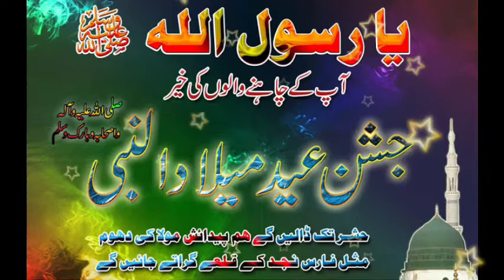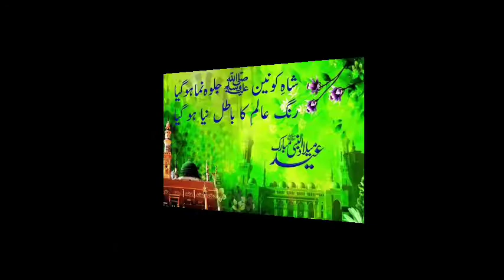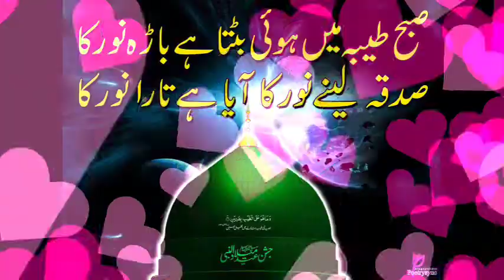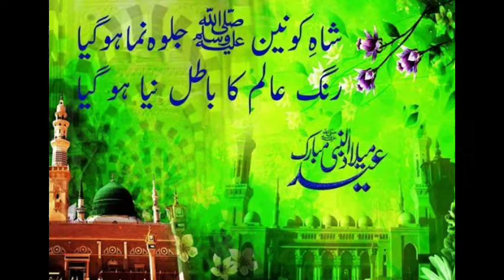Huzoor Aye Huzoor Aye l Rabi ul Awal Special Naat 2022 l Eid Milad Un Nabi 2022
Assalamo Alykum
Ummed karta hu apko ye video pasand aaya hoga.
ALLAH ham sab musalmano ko har bala musibat se mahfuz rakhe (Ameen)
Niche comment box me apna feedback zarur de.

Ziya Yazdani Naat
12 Rabi-Ul-Awal 1st Kalam 2022
12 Rabi-Ul-Awal Kalam 2022
Rabi ul Awal Naat 2022
12 Rabi ul Awal 1st Naat 2022
12 Rabi ul Awal Naat 2022
12 Rabi-Ul-Awwal Ki Sabse Pyari Naat
Rabi-al-Awwal MP3 Naats
12 RABI UL AWAL NAATS by Islam
Rabi-Ul-Awwal Ka Anmol Tohfa
12 rabi ul awal naat Songs
Jashn e Eid Milad Un Nabi 2022
Mehfil-e-Naat 2022
Eid Milad Un Nabi Naat
Eid-e-Milad-un-Nabi
Jashan‑e‑Eid Milad‑Un‑Nabi Hai
New Rabiulawal Naat 2022
bara rabi awal naat
12 rabi ul awal ki naat
bara rabi awal ki naat
bara rabi ul awal ki naat
eid milad un nabi message
eid miladun nabi naat
naat sharif bara rabi awwal ka
rabi ul awal ka naat a paak
rabi ul awal ki naat
rabiulawal naat